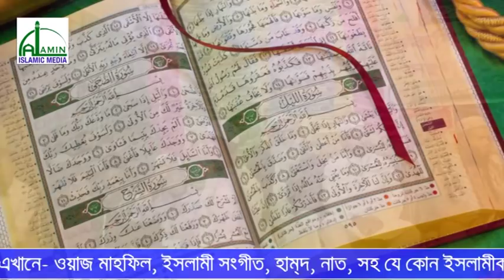চট্টগ্রামের মাহফিলে ১৪৪ ধারা জারি l মুফতি আমির হামজা | Mufti Mawlana Amir Hamza | Bangla Waz 2018